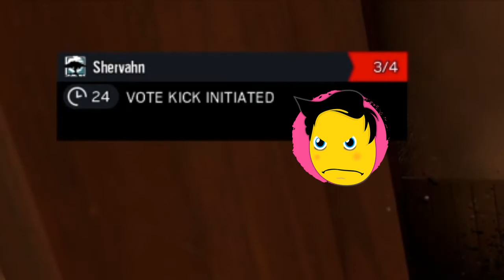Honde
Some kid calls Mo and I dogs, Booj C4s me and Avesh and I make people angry.